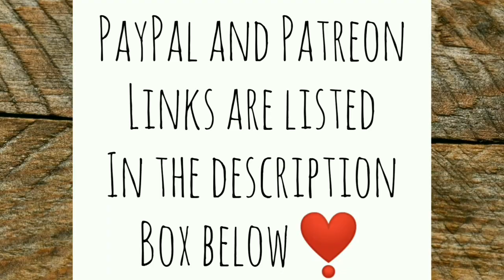Bad People, Depression, Alcohol, and New Duds - Ann's Tiny Life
I talk about some heavy but important topics. Keep yourself safe homesteading ladies! I also show off my new duds that I've been wanting for a very long time!